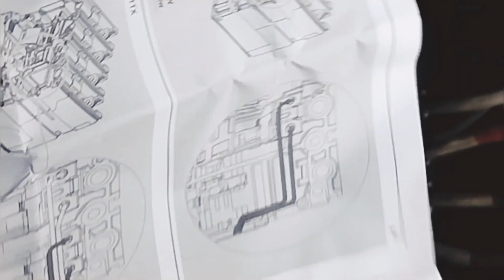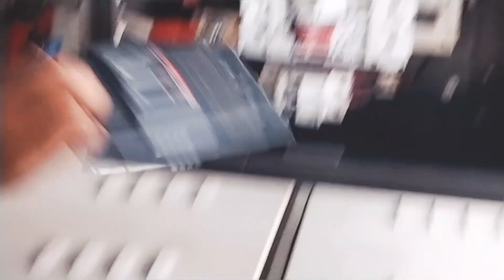elctricalengineer elctrician UPSSYSTEM viralshorts youtubeshorts youtubelong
Add ups circuit breaker Automatic off system add  in this video
how to add mccb auto off trick.

how atuto on off circuit breakers